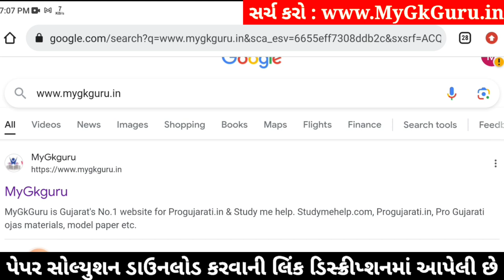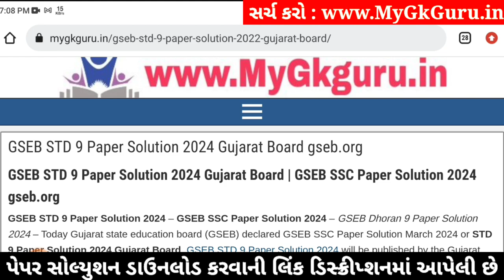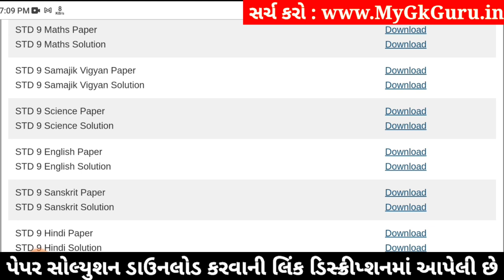Std 9 samajik vigyan paper solution 2024 80 marks, Std 9 varshik pariksha 2024 samajik vigyan paper